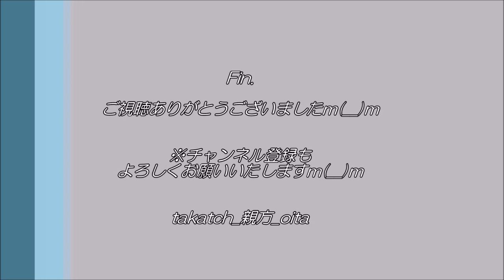【ありがとう】丸谷拓也選手、引退セレモニー～大分トリニータ＆サンフレッチェ広島所属～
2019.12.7(Sat)、＠昭和電工ドーム大分

大分トリニータvsセレッソ大阪
2019J1リーグ最終節。

現役引退される丸谷拓也選手（大分トリニータ・サンフレッチェ広島在籍）の引退セレモニーの模様です。
※ピンぼけ＆大きな手ブレで大変申し訳ございませんｍ(__)m

‹大分トリニータvsセレッソ大阪　関連動画›